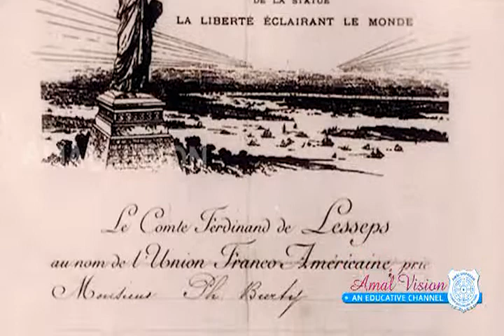who won's the statue of liberty